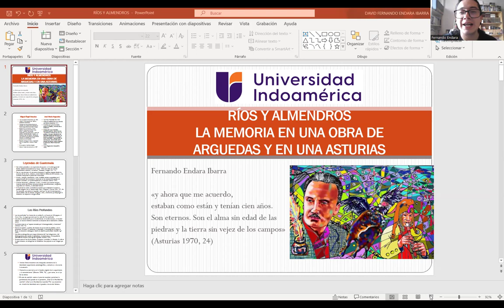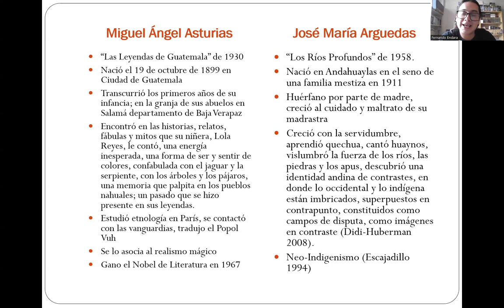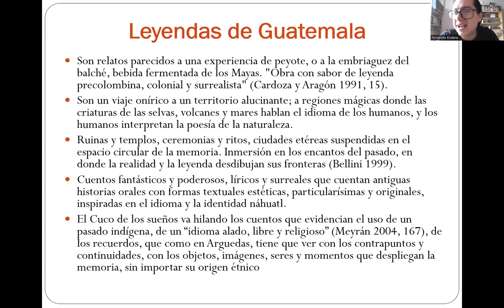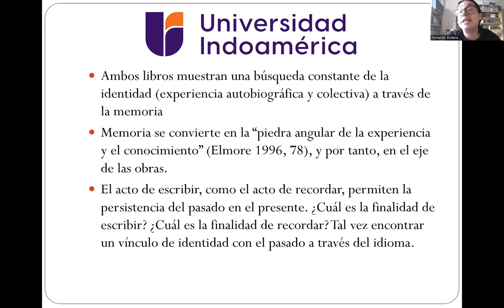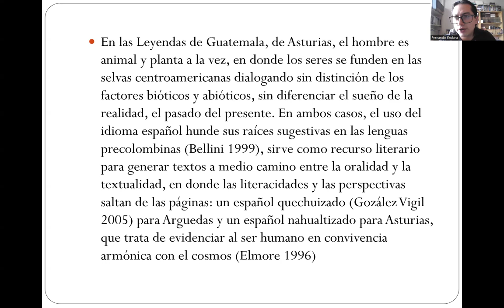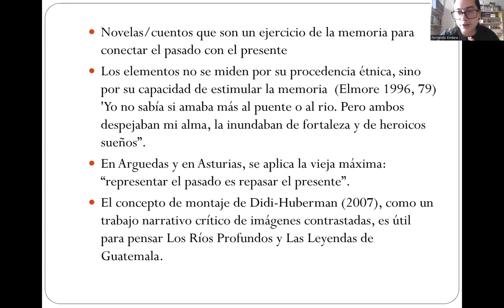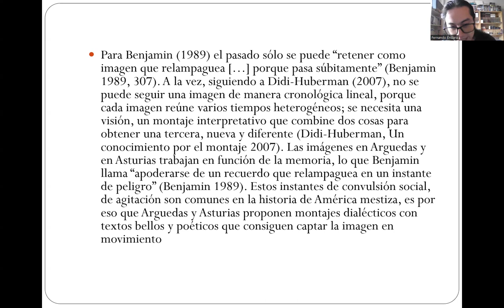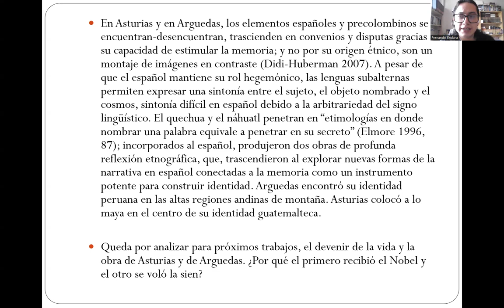Ríos y Almendros: La memoria en una obra de Arguedas y en una de Asturias. Congreso CICALS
El siguiente trabajo analiza el uso de la memoria en la propuesta narrativa del peruano José María Arguedas en “Los Ríos Profundos” de 1958 y explora sus semejanzas con el uso de la memoria en “Las Leyendas de Guatemala”, de Miguel Ángel Asturias de 1930. Haré un breve acercamiento a la vida de los autores, para después reseñar las obras y reflexionar en torno a la memoria como un instrumento potente para construir identidad a través de la literatura, desde el mundo andino quechua o desde el mundo maya náhuatl. Conecto estas perspectivas con la visión de Walter Benjamin y de George Didi-Huberman sobre la memoria y la imagen, para insertar a Arguedas y a Asturias en discusiones de carácter universal.